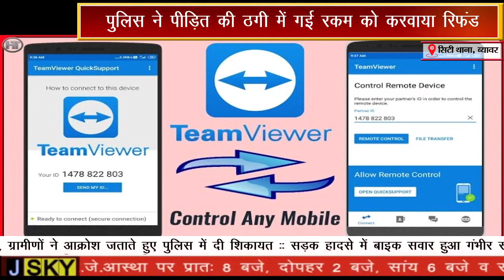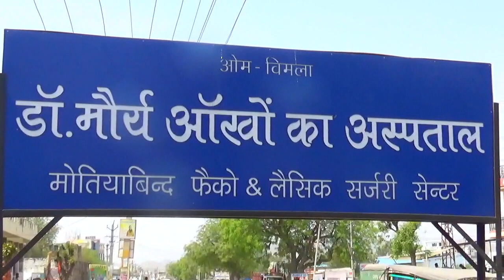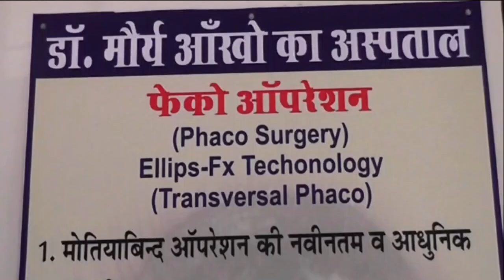ऑनलाइन ठगी प्रकरण में सिटी थाना पुलिस को मिली सफलता